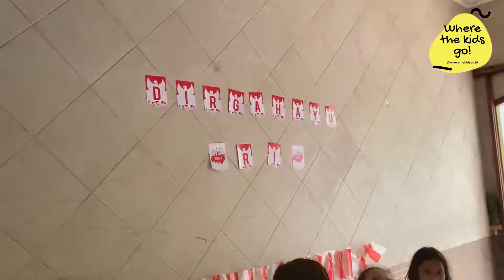LOMBA 17-AN BERSAMA ANAK-ANAK DIBAWAH 10 TAHUN!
WELCOME TO WHERETHEKIDSGO by RDT NETWORK.
When the children play, the world wins. Video baru lagi dari
Lomba 17-an bersama anak-anak dibawah 10 tahun, seperti apa ya keseruannya?